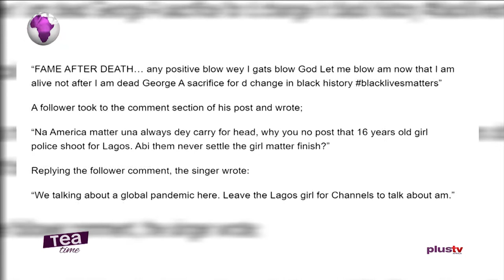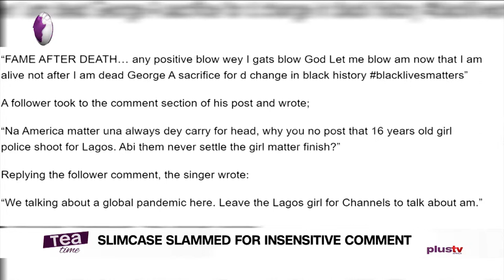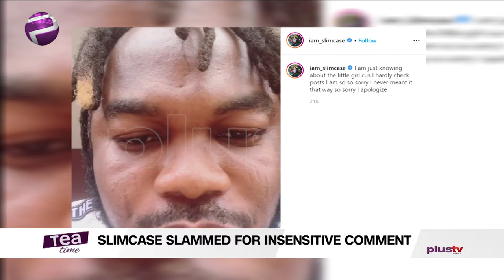Slimcase Slammed For Insensitive Comment